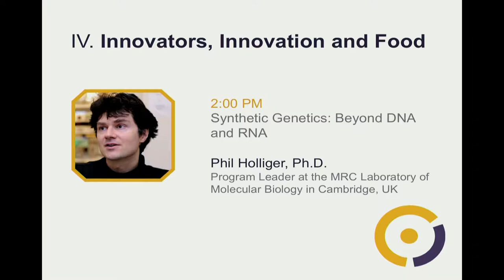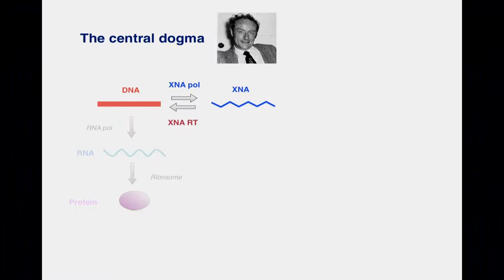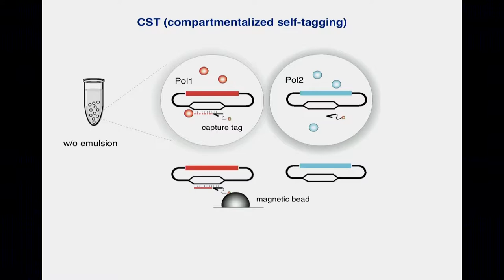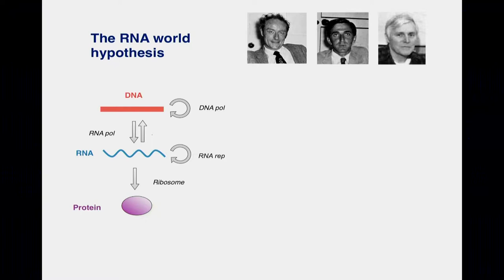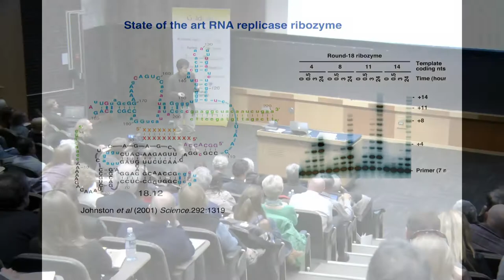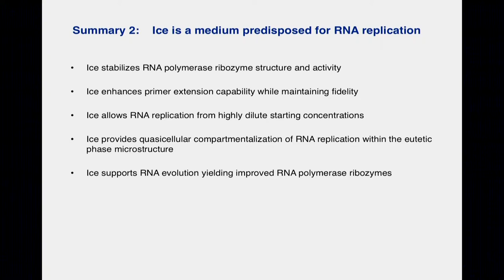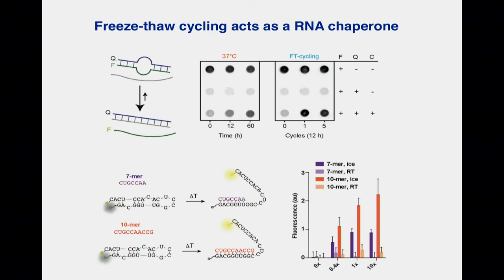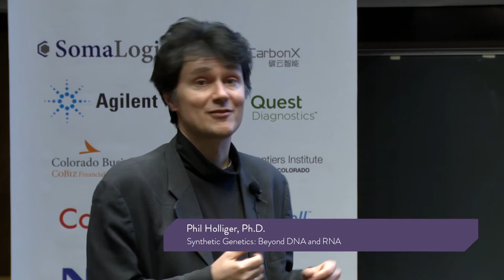Phil Holliger, Ph.D. – Synthetic Genetics: Beyond DNA and RNA